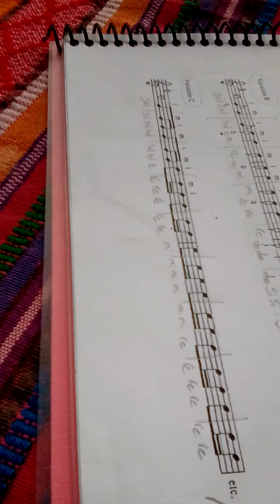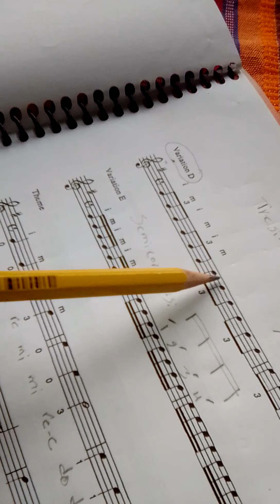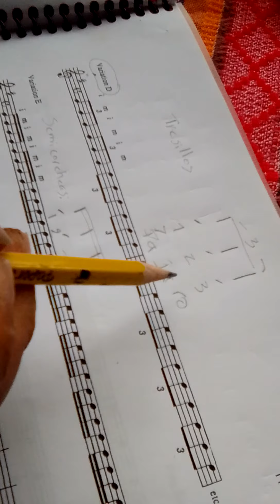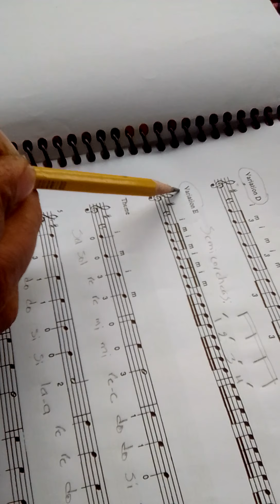Clases para Niños Suzuki (parte 3) - Heriberto Álvarez